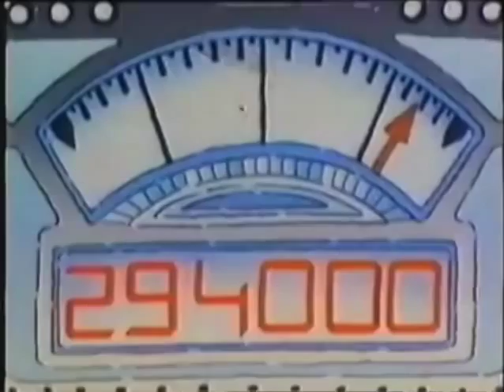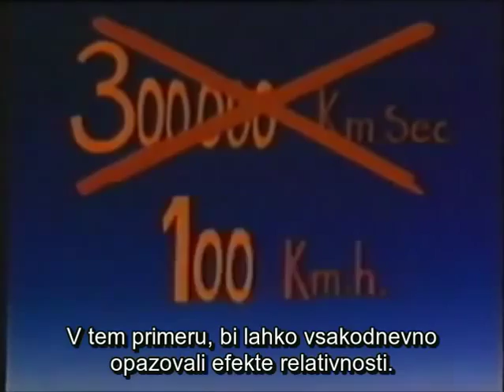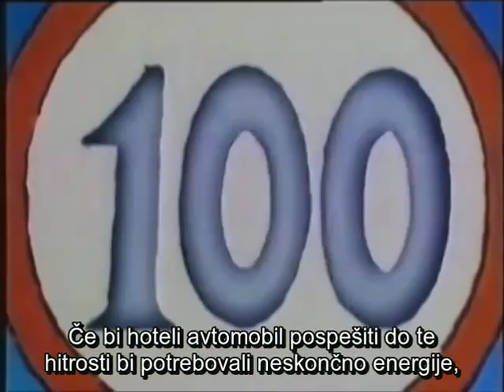Teorija relativnosti - Piero Angela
Odlomek iz oddaje Super Quark (Piero Angela) na temo teorije relativnosti, s podnapisi v slovenščini.
Prevedel: David Croselli